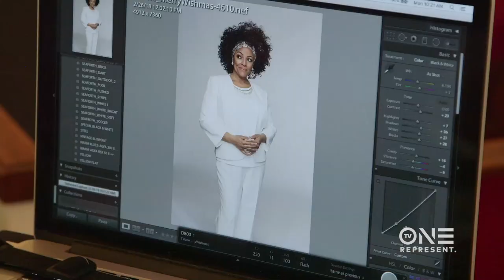David & Tamela Mann Fall In Love All Over Again In ‘Merry Wishmas’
Are you ready for your new favorite feel-good Christmas movie? Kim Fields, Towanda Braxton and Chrystale Wilson join David and Tamela Mann in this romantic comedy all about coming “home” for the holidays.

Go behind-the-scenes now and watch the premiere Dec. 2 at 7/6c on TV One! for more.